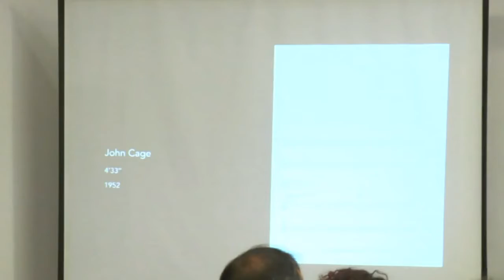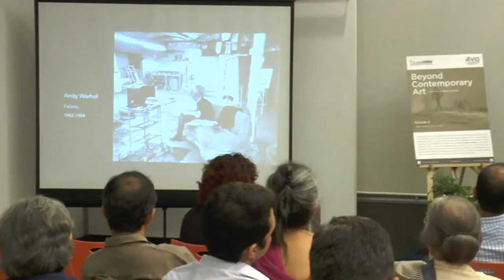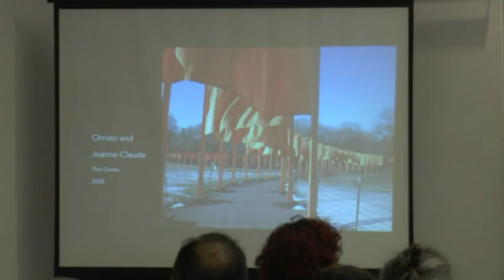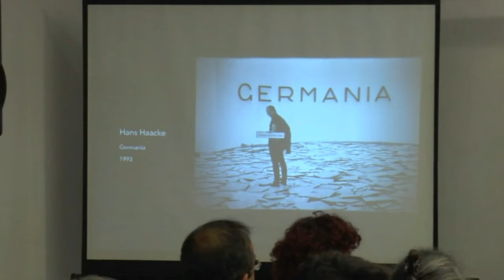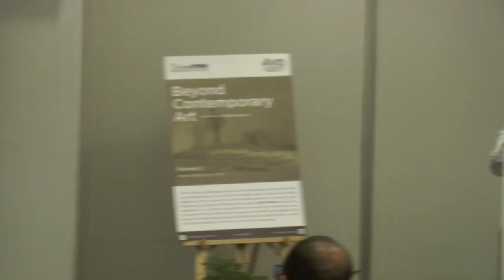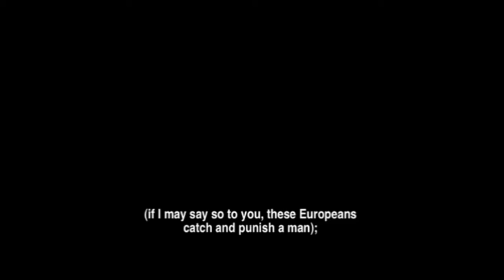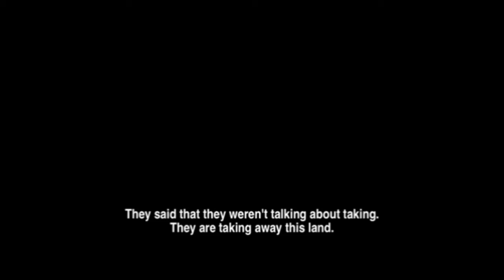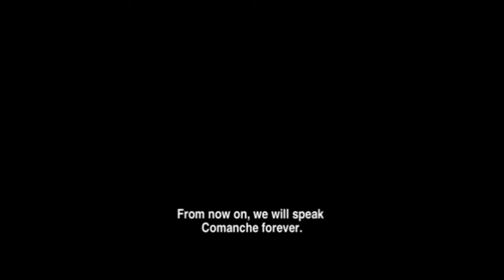Beyond Contemporary Art: Episode 3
Artists today have moved beyond the painted or sculpted object and the traditional 'white cube' exhibition space in their quest for new subjects, media, situations and art-making experiences. Share in some of these diverse artistic adventures with Curator, Cultural Theorist and Jury Member of the 56th Venice Biennale, Ranjit Hoskote as he holds a magnifying lens to hybrid and experimental art practices that are defining a new mainstream. Ranjit will discuss the idea of the artist as contributor and collaborator, and look at interdisciplinary art practices and alternative studio concepts, through a curated audio-visual walkthrough of the work of a number of key global artists. This presentation will bring alive the artists' reinvention of the art-making process, their social and political engagements, and their commitment to interweaving ethics, technological innovation and the sense of an evolving community in their work.